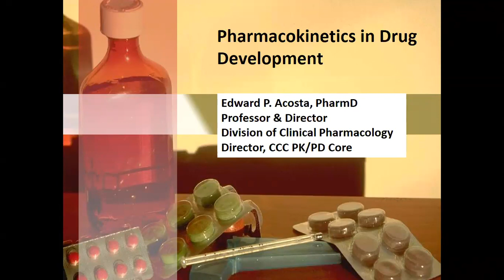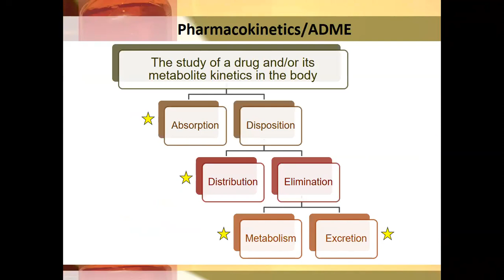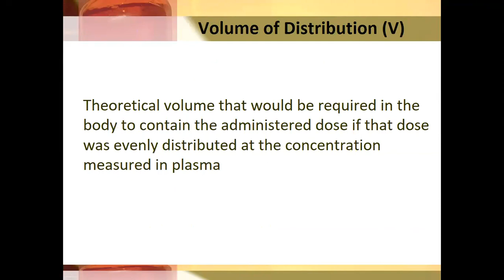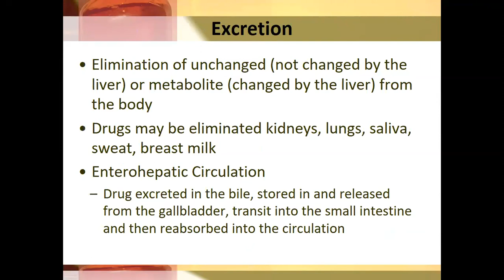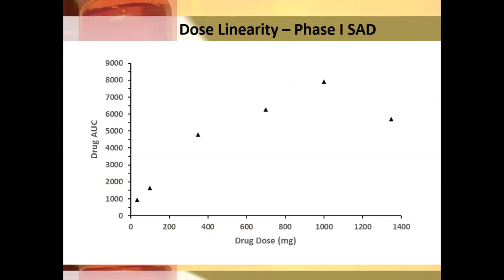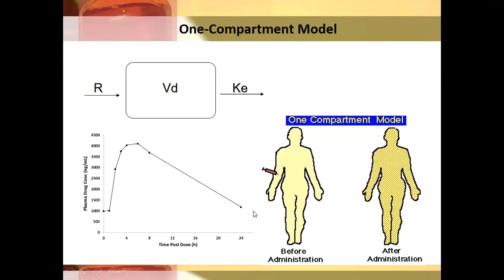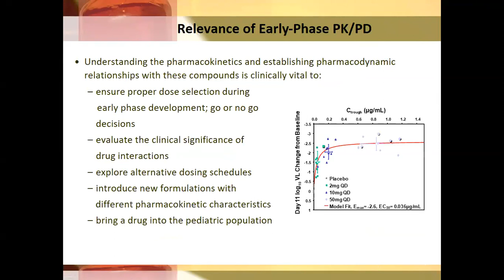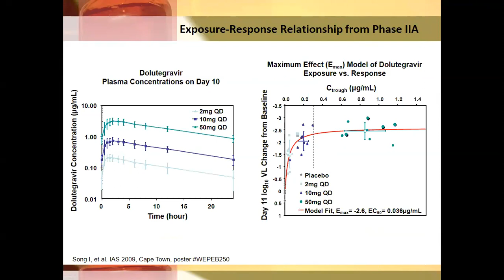Pharmacokinetics in Drug Development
Part of the CCTS drug discovery seminar series. Speaker Edward Acosta, PharmD. Recorded April 1, 2019 @ PCAMS on the campus of UAB.